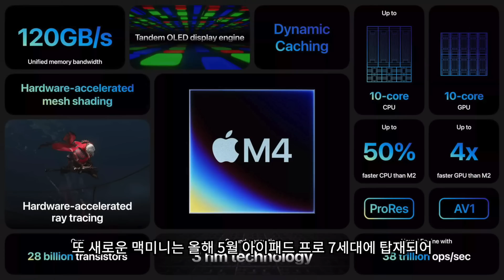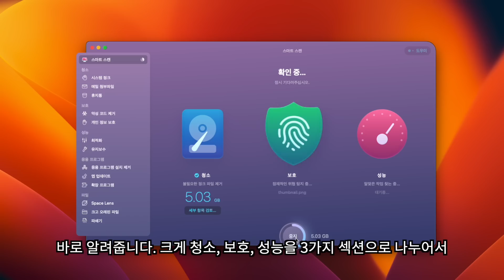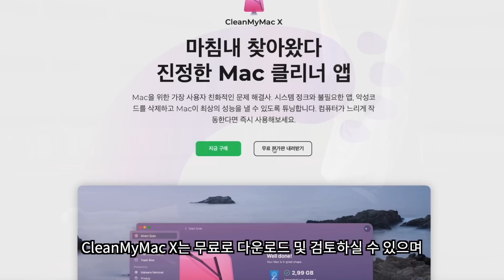M4 맥미니 미쳤네요! 애플 역사상 가장 놀라운 맥시리즈 등극 예정!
@본 영상은 CleanMyMac X 의 지원으로 제작되었습니다.
클린마이맥X를 10월 6일까지 구매하시는 분들에게
추첨을 통해서 총 3분에게 구매 금액 전액을 캐쉬백 해드립니다.
🍀30% 할인도 받으시고 전액 캐쉬백의 행운도 누리시길 바랍니다!🍀
10월 6일 마감 10월 7일 당첨자 발표
당첨자는 해당 영상 댓글과 개별연락으로 발표됩니다.
구매하신 분들께서는 꼭 추첨 링크를 눌러주세요!
10/7 이벤트는 종료되었습니다!

M4 맥미니는 애플 역사상 가장 작은 컴퓨터가 될 것으로 기대되며, 데스크 공간 활용과 휴대성 면에서 큰 장점을 제공할 것으로 보입니다 가격 대비 성능이 우수한 M2 맥미니의 인기에 이어 M4 모델 역시 많은 관심을 받을 것으로 예상되고 있습니다. M4 맥미니 소식을 간단히 정리해 보았습니다.